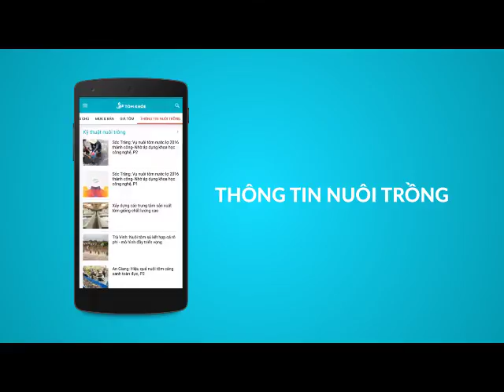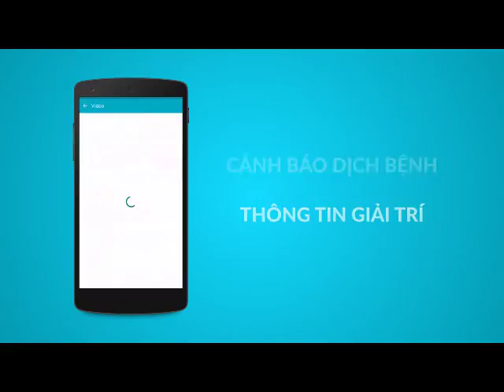TomKhoe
Dịch vụ Tôm Khỏe cung cấp thông tin hữu ích về tình hình thời tiết, thủy triều, dịch bệnh, giá cả… cho bà cong nuôi tôm.

Tác giả: Nguyễn Tiến Việt, Trần Hiếu Trung, Võ Hồng Quân